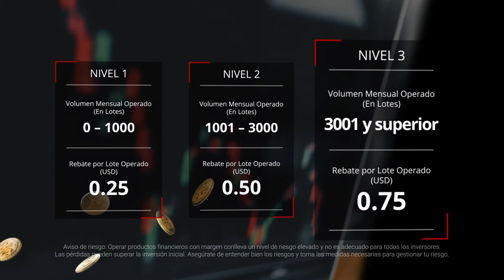Entra en la temporada de pagos por rebate ¡Opera y gana recompensas!